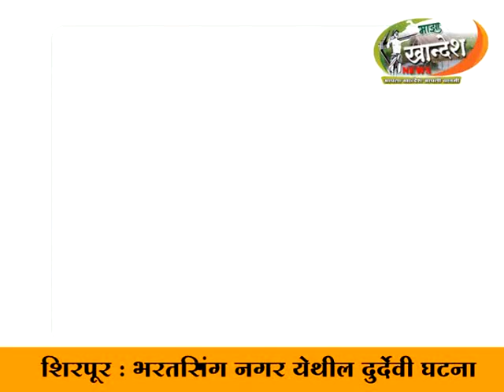शिरपूर : ब्रेकिंग : विजेच्या धक्याने तरुणीचा मृत्यू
विजेच्या धक्याने तरुणीचा मृत्यू